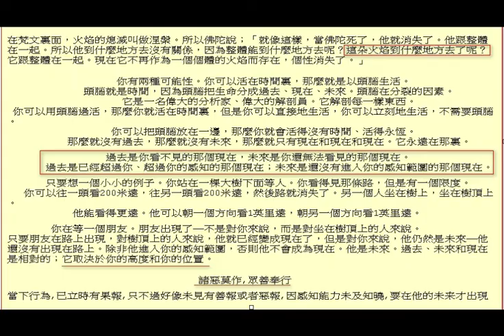時間是最深奧的難題 (諸惡莫作,眾善奉行 / 因有人相,我相,眾生相,壽者相)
時間是最深奧的難題

因有人相,我相,眾生相,壽者相

熄滅的火焰, 現在跟整體在一起, 跟整體共存亡

所以菩蕯畏因,眾生畏果,又要流浪,不能永生